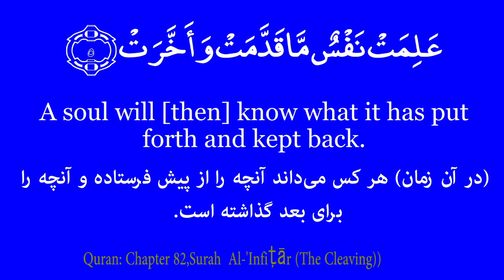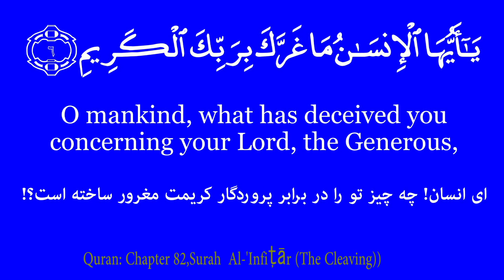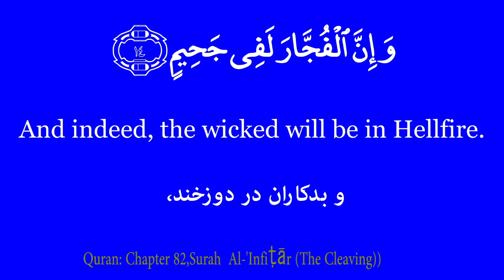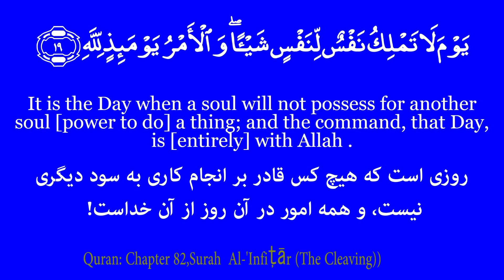Surah Al Infitar-Sheikh Mishary Rashid AlAfasy-1080p HD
Quran with Arabic, English, and Dari translation.